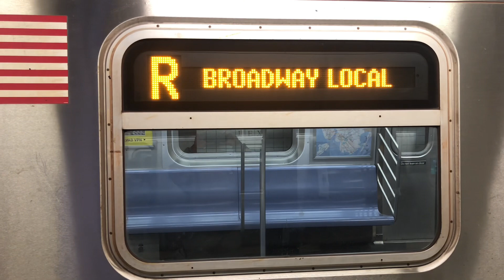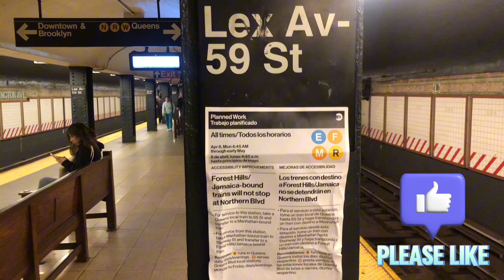Uptown R160A & Downtown R160B Siemens (R) trains at Lexington Avenue-59th Street